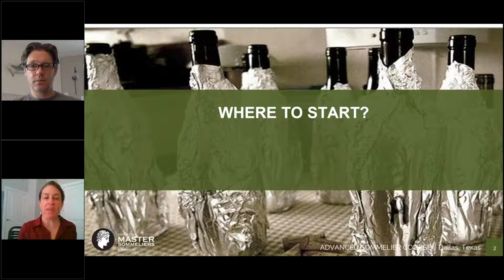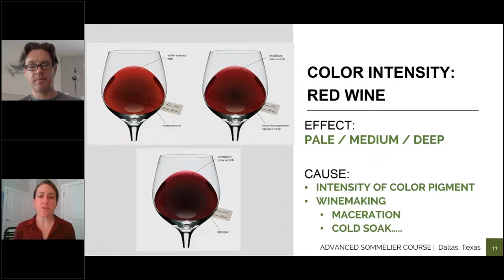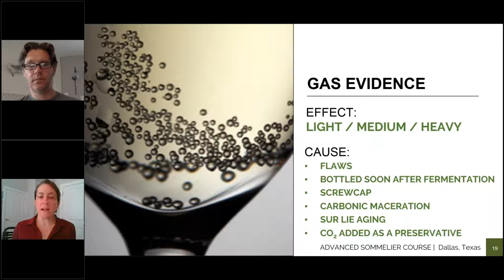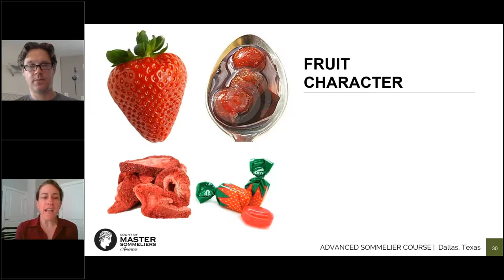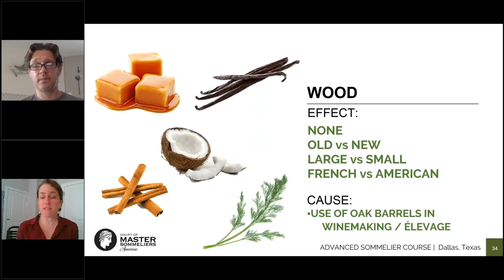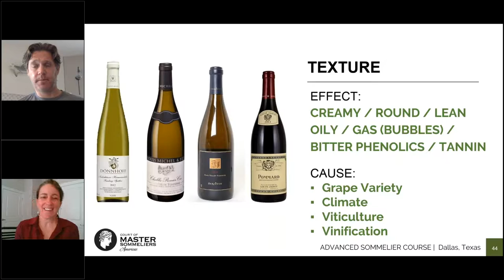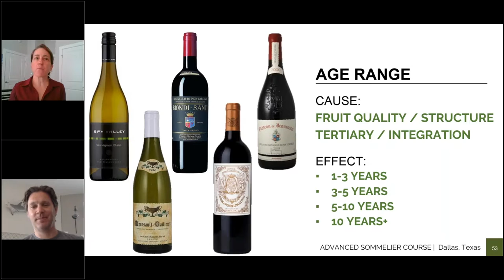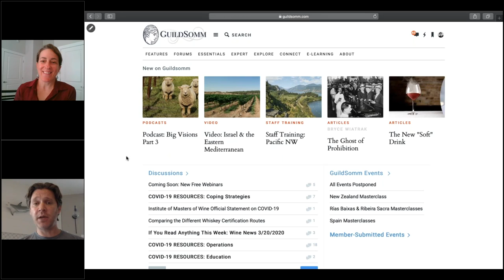CMS Advanced Deductive Tasting Webinar